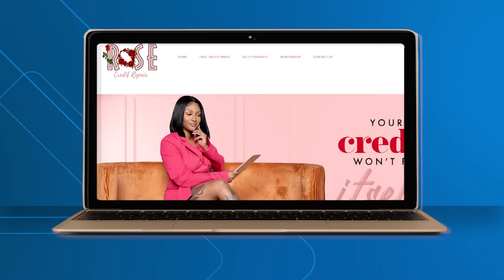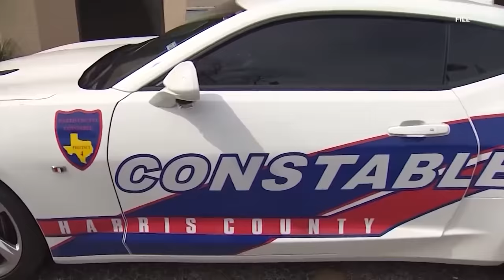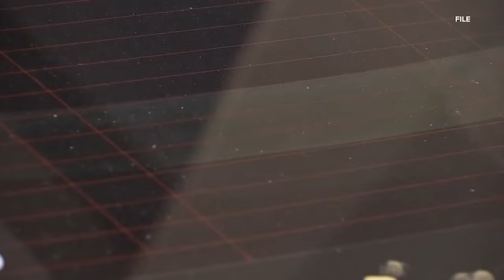Woman arrested in multi-million dollar credit repair scheme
A woman is accused of bilking more than $3.3 million in a credit repair scheme, according to court documents.